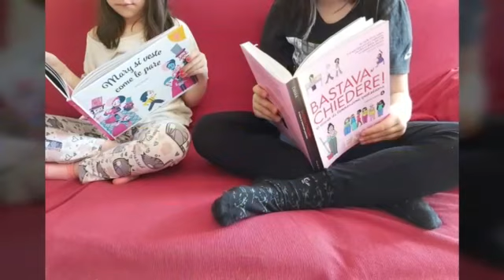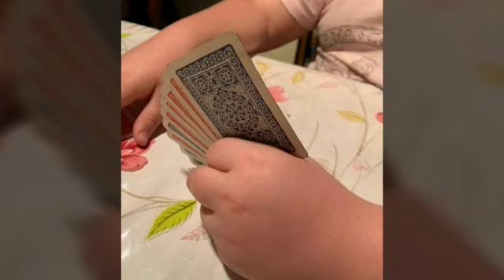Distanti ma vicini - Via Verso Te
Via Verso Te ha pensato di raccogliere le foto dei ragazzi chiedendo cosa gli piace fare di più in questo momento particolare. Nel segno dell'animatore vicino ai suoi ragazzi